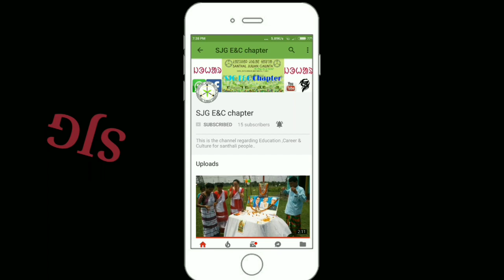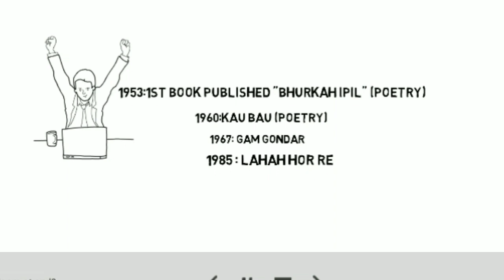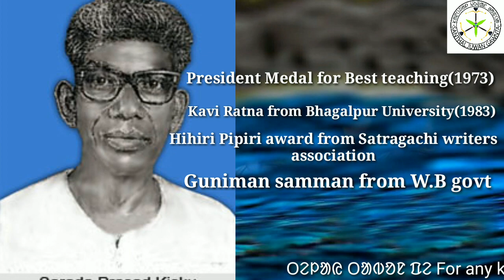Sarada Prasad Kisku complete Biography presented by SJG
Sarada prasad kisku Biography || popular writer in santhali language|| Presidential award winner in 1973 for Ideal teacher||He has written many santhali poetry,song and story. ||| we are extremly sorry for one mistake...that in our video we have written that Sarada Prasad kisku has study at Bishnupur Bmnanda Collegw...but its our mistake..it should be Bishnupur RAmananda College ..please ignore our mistake.